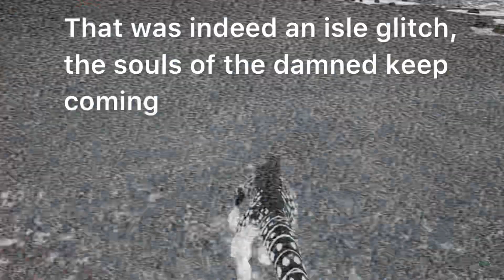Troodon killing hatchling beipis - the isle evrima update 6.5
the troodon takes what it wants while dying in the process